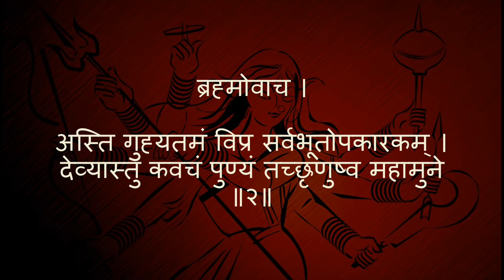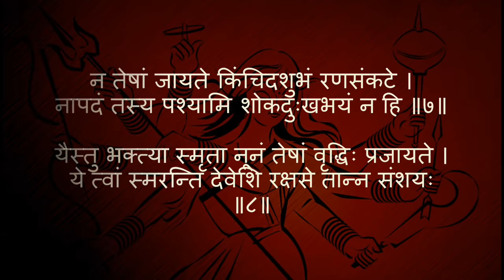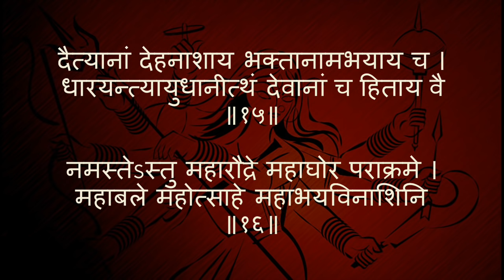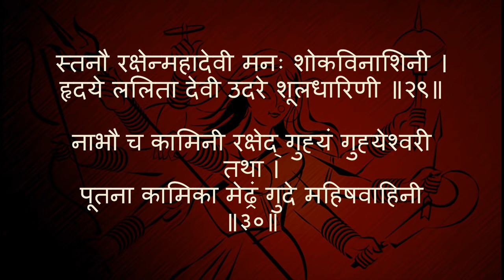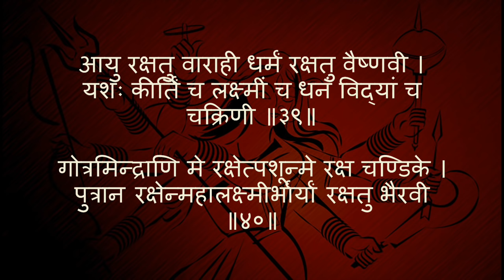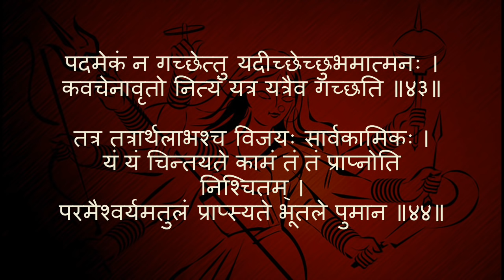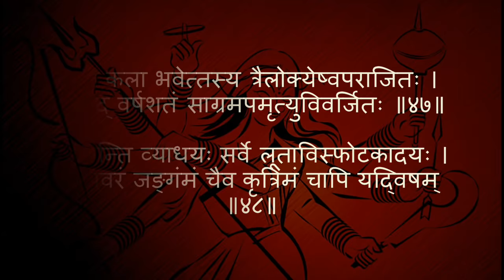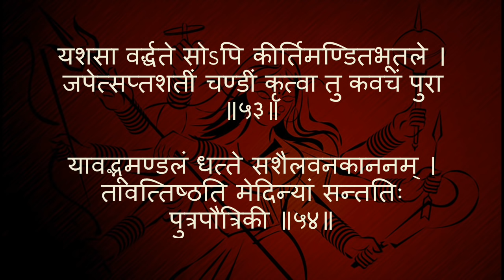Durga Kavach - with Sanskrit lyrics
Complete Durga Kavacham with synchronized, on-screen text in Sanskrit.

INFO:
Track: Durga Kavach
Singer: Gundecha Brothers
Album: Durga Shakti